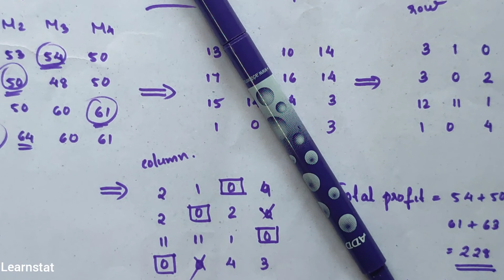MAXIMISATION IN ASSIGNMENT PROBLEM || IN MALAYALAM || LEC V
maximiseassignment

Theory

MAXIMISATION IN ASSIGNMENT PROBLEMS

The objective of some assignment problems is to maximise the Effectiveness like maximising profit. Such problems can be converted into minimisation problems. For this, convert the effectiveness matrix to an opportunity loss matrix by subtracting each element from the highest element of the matrix. Minimisation of the resulting matrix has the effect of maximisation of the original matrix